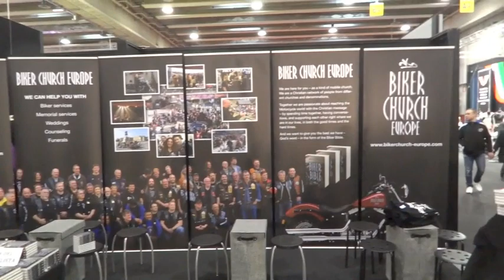Motor Bike Expo 2013, in Verona, Italy / 6000 Biker Bible in 3 days!